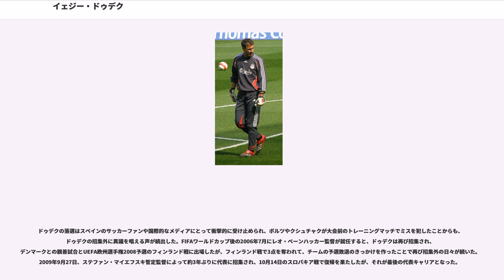イェジー・ドゥデク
イェジー・ドゥデク（Jerzy Dudek, 1973年3月23日 - ）は、ポーランド・シロンスク県リブニク出身の元サッカー選手。ポジションはゴールキーパー。元ポーランド代表。デュデクと表記されることもある。

12歳の時にGórnik II Knurówの下部組織に入団し、16歳の時にセカンドチームであるGórnik Knurówに昇格し、その2年後に2. リガ（3部）に属するConcordia Knurówからデビューすると、2. リガ新記録の416分連続無失点を達成した。1995年にエクストラクラサ（1部）のGKSティヒに移籍し、レギア・ワルシャワ戦でエクストラクラサデビューした。オランダに移籍するまでにGKSティヒでプレーしたのはわずか15試合であった。

1996年にオランダのフェイエノールトに移籍したが、オランダ代表のエト・デ・フーイがレギュラーを張っていたため、ドゥデクのデビューはデ・フーイがチェルシーFCに移籍した1997年夏以降となった。1998-99シーズンにはリーグ優勝に貢献し、1999年にはAFCアヤックスを破ってヨハン・クライフ・シャールも手にした。1998-99シーズンにはオランダ国外国籍選手として初めてリーグ最優秀GK賞を受賞し、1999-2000シーズンにも2年連続で受賞した。デビュー戦から139試合連続でフェイエノールトのゴールマウスを守り続け、2001年8月26日のアヤックス戦がオランダでプレーする最終戦となった。

2001年8月31日、移籍期間終了直前にイングランドのリヴァプールFCに移籍すると、ジェラール・ウリエ監督はオランダ代表のサンデル・ヴェステルフェルトではなくドゥデクをレギュラーで起用した。2001-02シーズンは2冠を達成したアーセナルFCに次ぐ2位でリーグ戦を終えたが、リーグ最少失点に抑え、UEFAチャンピオンズリーグではベスト8に入るなど、チームの好成績に大きく貢献したため、オリバー・カーンやジャンルイジ・ブッフォンなどとともにUEFAゴールキーパー・オブ・ザ・イヤーにノミネートされた。2002-03シーズンのリーグ戦では凡ミスを繰り返したが、カーリングカップ決勝のマンチェスター・ユナイテッドFC戦では立ち直ってマン・オブ・ザ・マッチに選ばれる活躍を見せた。ポーランド出身のローマ教皇ヨハネ・パウロ2世はかつてゴールキーパーとしてプレーしていたことがあり、2004年にドゥデクと個人的に対面し、彼がドゥデクのファンであることやリヴァプールの試合を常に気にかけていることなどを伝え、ドゥデクは試合で着用するユニフォームをプレゼントした。ヨハネ・パウロ2世は2005年4月2日に他界したが、後述のUEFAチャンピオンズリーグで優勝を果たした際にドゥデクは優勝を教皇に捧げた。

2004-05シーズンのUEFAチャンピオンズリーグ決勝・ACミラン戦では優勝の立役者となった。前半を0-3で終えたリヴァプールは後半に3-3と追いつき、延長終了間際にはアンドレイ・シェフチェンコが2度の決定機を作ったが、いずれもドゥデクがセーブしてPK戦に持ち込んだ。PK戦ではスパゲッティ・ダンス(Spaghetti Legs)と呼ばれる奇妙な動きを見せてミランのキッカーを幻惑し、アンドレア・ピルロとシェフチェンコのシュートを止めて3-2で勝利した。後にドゥデクは、1984年のUEFAチャンピオンズカップ決勝で活躍したGKブルース・グロベラーの動きを真似をした、と述べている。同大会で優勝を果たしたポーランド人選手はズビグニェフ・ボニエク（1984-85シーズン、ユヴェントスFC）、ユゼフ・ムイナルチク（1986-87シーズン、FCポルト）に次いで3人目であり、同シーズンには再びUEFAゴールキーパー・オブ・ザ・イヤーにノミネートされた。

2005年夏にビジャレアルCFからホセ・マヌエル・レイナが加入すると、ドゥデクは正ゴールキーパーの座を奪われ、2005-06シーズンと2006-07シーズン合わせて12試合しか出場機会がなかった。このために2006 FIFAワールドカップの出場メンバーから落選したが、「リヴァプールファンが選ぶ衝撃を受けた100人の選...